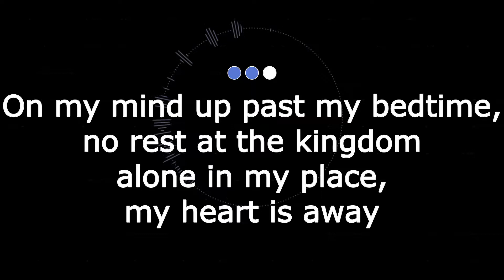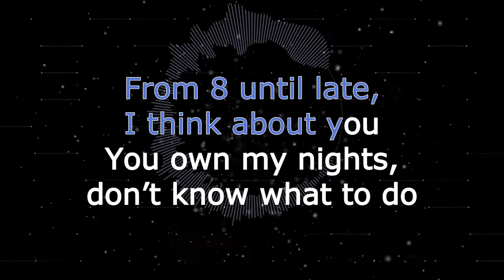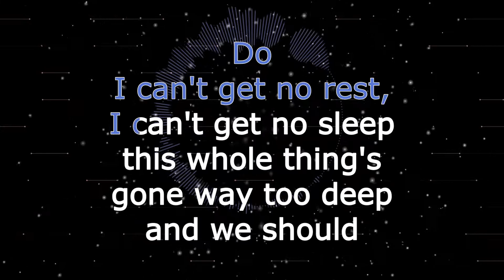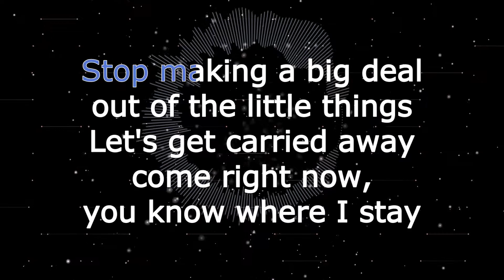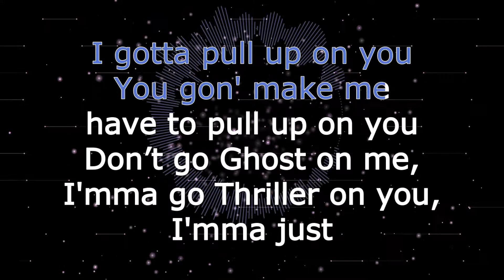Third Eye Blind - Mine (Beyonce cov.) (Karaoke Instrumental)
FL Studio - AI removal - Aegisub - VLC